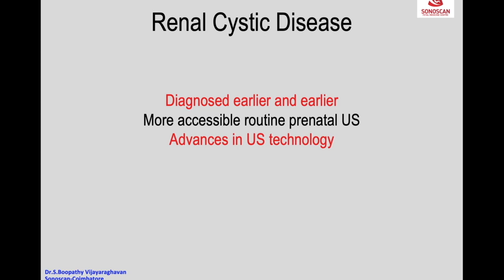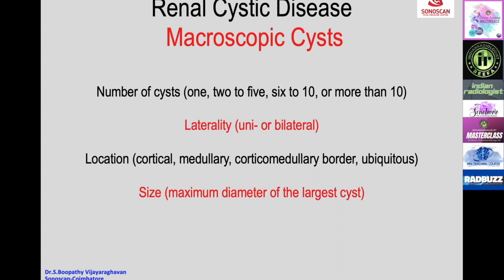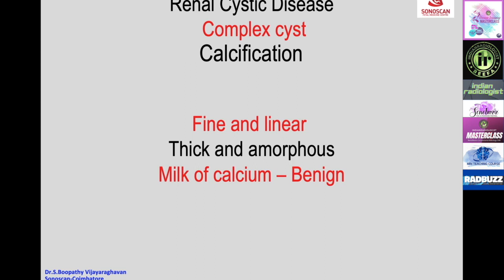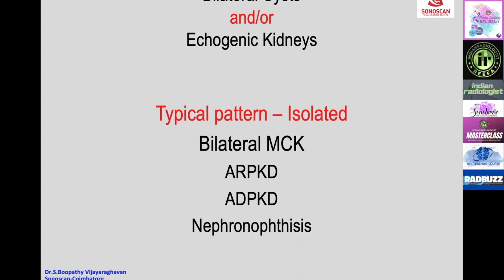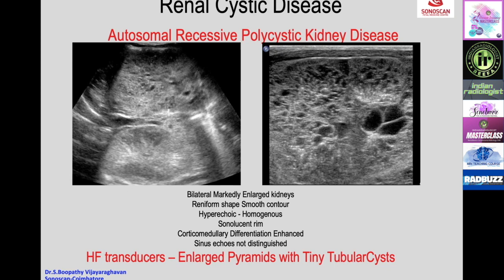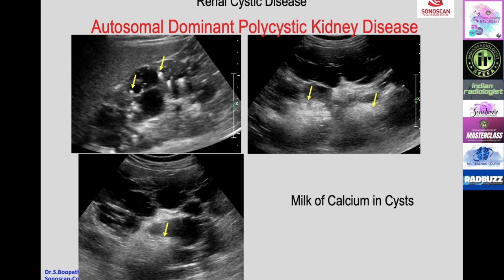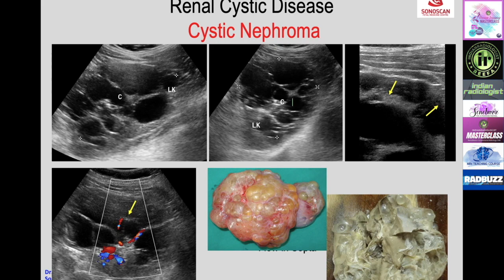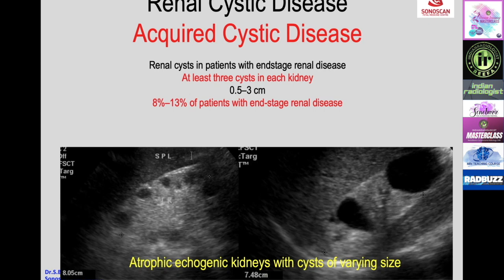SonobuzzSunday | S BOOPATHY || ULTRASOUND OF RENAL CYSTS | Complete lecture covering all conditions